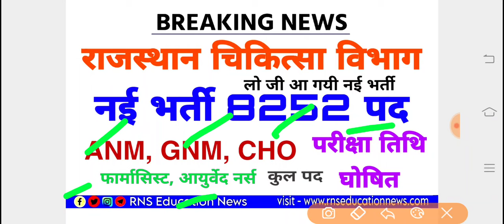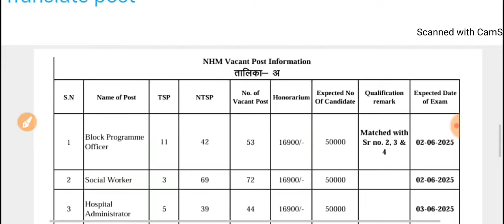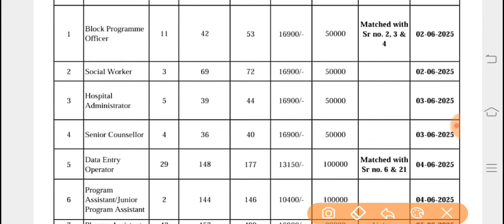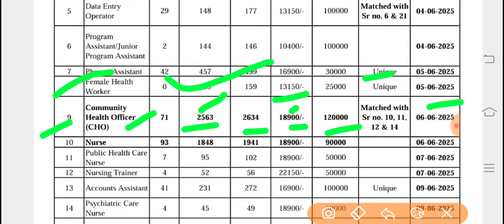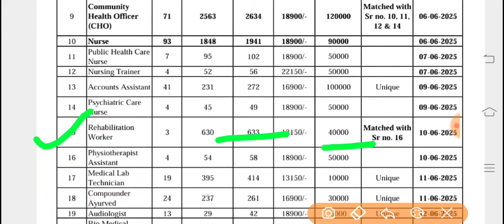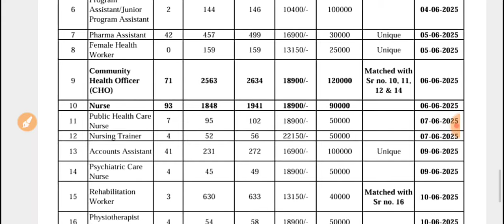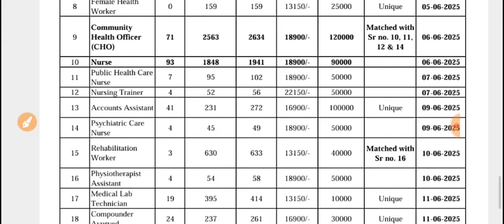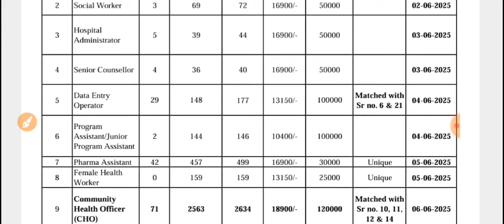राजस्थान चिकित्सा विभाग नई भर्ती 8252 पदों पर /ANM, CHO, GNM, LT, Pharmacist -कुल पद, परीक्षा डेट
RNS Education News -हमारे सोशल मीडिया प्लेटफार्म 👇
ऑफिसियल वेबसाइट लिंक 👇

ट्वीटर 👇 Twitter

आरएनएस एजुकेशन न्यूज का ऑफिसियल वॉटसएप चैनल जॉइन करें शिक्षा तथा नौकरी से जुड़ी हर एक अपडेट़ के लिए. 👇

एनएचएम भर्ती 2024 के 8252 पदों की सूचना इस टेलीग्राम चैनल से डाउनलोड करें 👇 👇